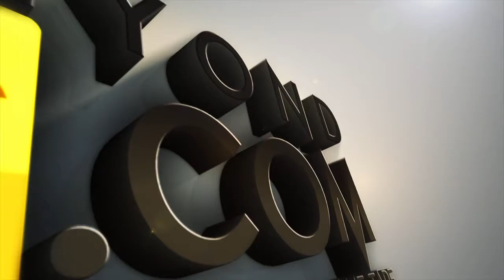Sockers F.C. (3) vs. Columbus Crew (0)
Cohen Musschoot, Sockers F.C. MLS Next U17 #39